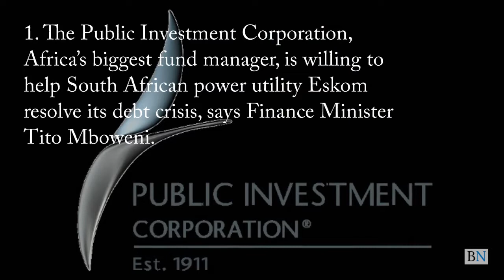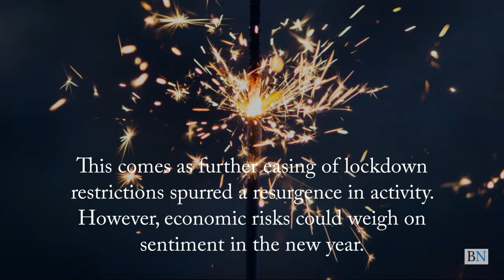News Briefing: PIC gives Eskom a helping hand, SA pays to secure access to Covid-19 vaccine, Zondo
In today's business headlines: The PIC will invest more in Eskom, SA pays for a place in the vaccine queue, SA business confidence surges and Zondo hears about the EOH turnaround from CEO Stephen van Coller.